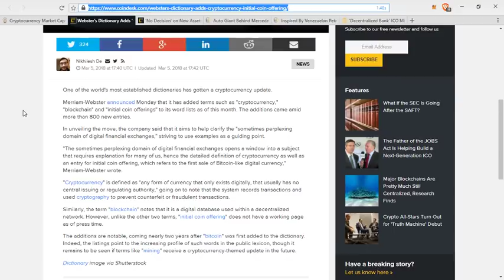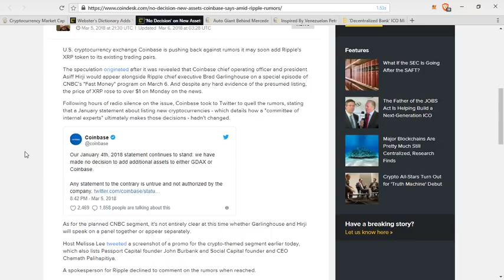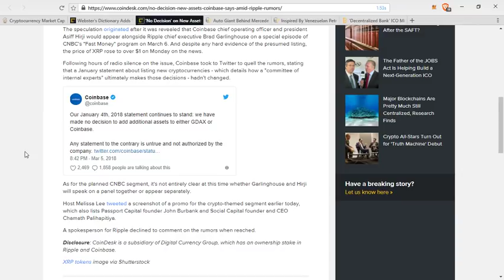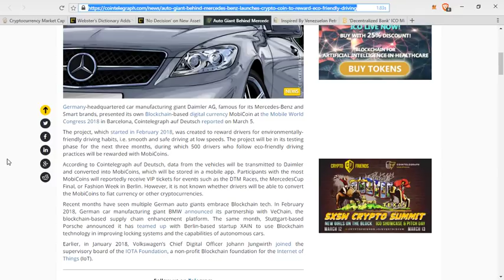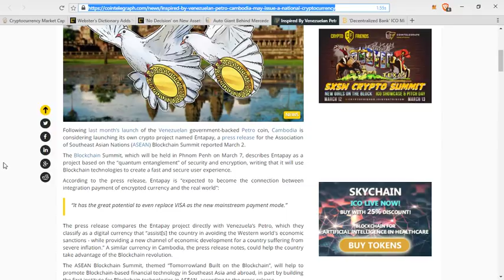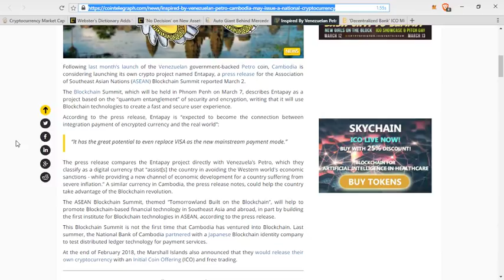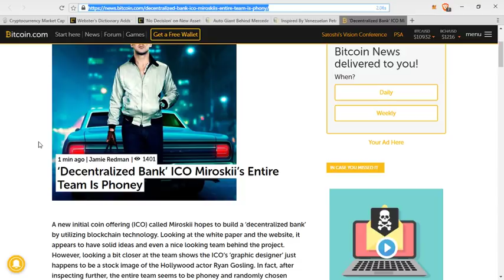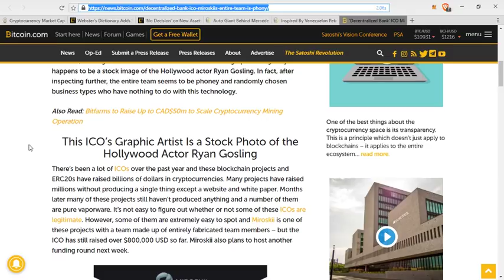Markets In Red, Coinbase Talks XRP Rumors And Getting Crypto For Driving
uDWPVB

1Dp1CgxPskzCnSrFHcVeYVTQat5PiHRSHV

rLEPja8B7Z8p5epyfv5fhkFqngQ8zDgLsg

Lh7dbMcXHTxaEAKg4tigKxoXCikceU4ZnM

0xf04Ae476bE26B08Bb2B616B7ef1Fc936478B1136

XyS7e8q2akXkrk4rdYtvKJ1mBJeuLgvwce